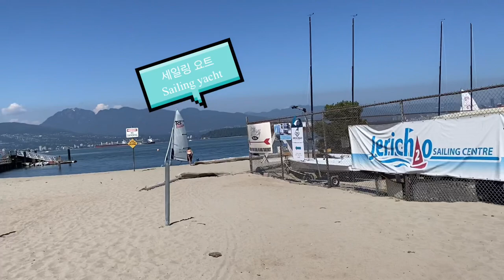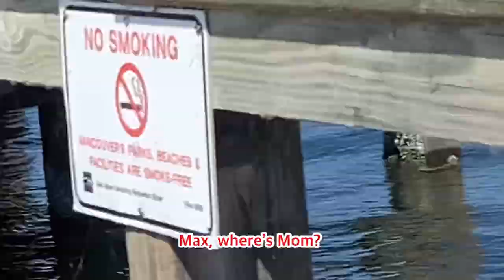2021년 7월 29일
캐나다 학생들 방학 과외활동은 다양한 프로그램이 있어요
손자들이 세일링, 카누잉, 챔버뮤직.. 외에 불어, 영어등 학과 수업으로 방학을 바쁘게 보내고 있습니다.